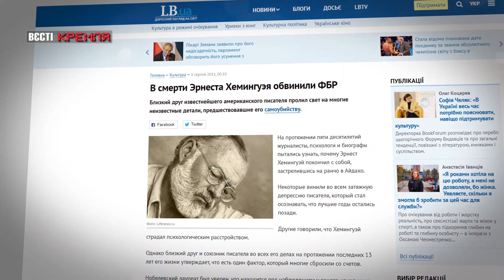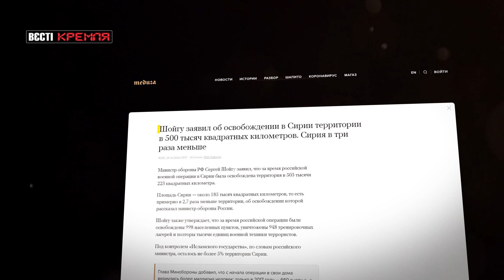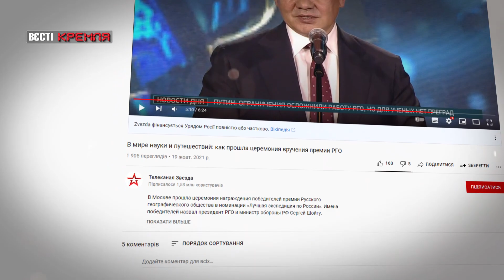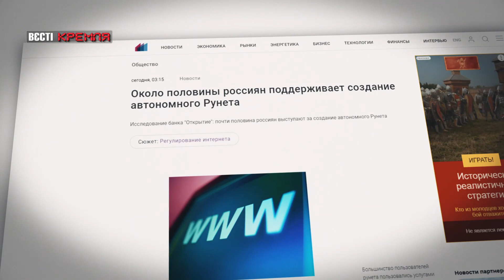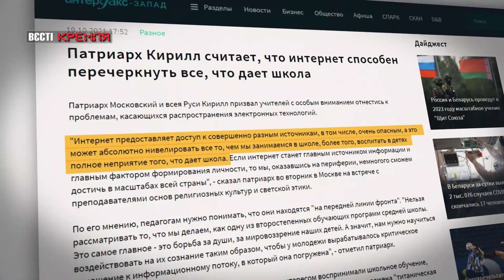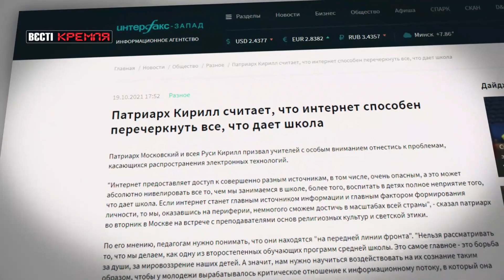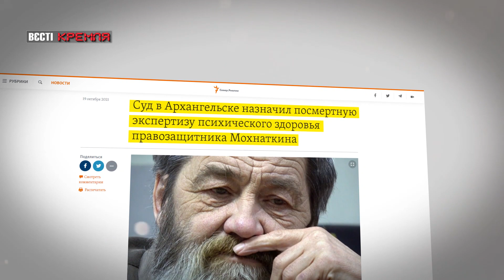Шойгу на полюсі, Кірріл проти інтернету, Вєсті Кремля, 20 жовтня 2021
У програмі "Вєсті Кремля" за 20 жовтня – міністр оборони Росії Сергій Шойгу заявив про звільнення в Сирії території у 550 тисяч квадратних кілометрів, проте країна у 3 рази менша. Патріарх Кирило вважає, що інтернет перекреслює всі знання зі школи.